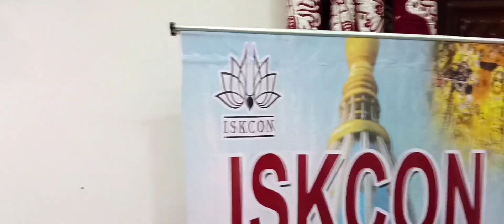🔴 Shri narsinghyadav Arati Kirtan 🦁 with 93 Years Old/Young Vaishnav 🫂 Shri Radheshyam Babaji Dance